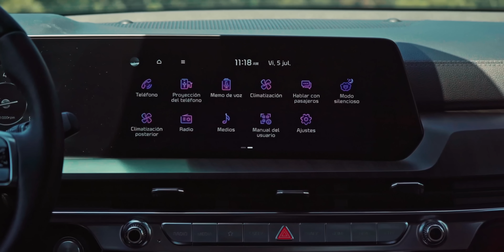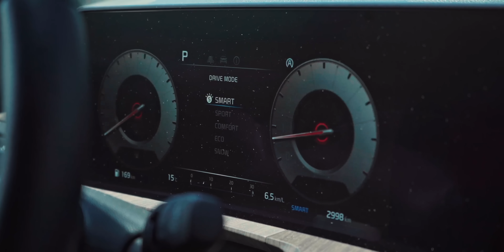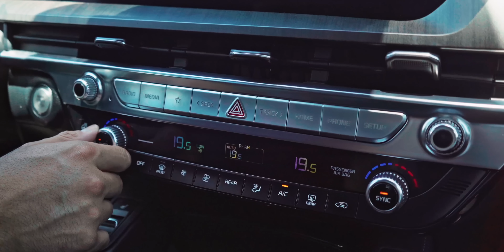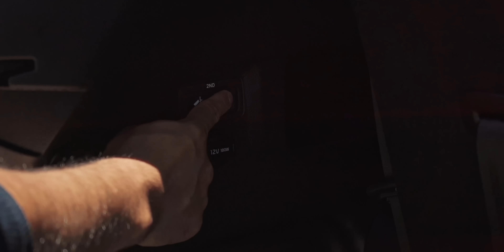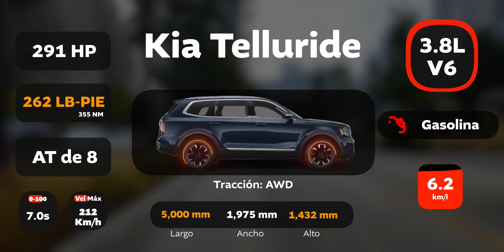Kia Telluride - Un clásico americano (aunque sea coreano) | Reseña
Precio $1,189,,900 MXN ($61,508 USD)

¿A ti qué te pareció este auto?
00:00 Intro
01:23 Diseño Exterior de Kia Telluride
03:14  Interior y equipo de Kia Telluride
06:06 Segunda fila de asientos de Kia Telluride
07:18 Tercera fila de asientos de Kia Telluride
08:27 Cajuela de Kia Telluride
09:32 Manejo de Kia Telluride
10:12 Ficha técnica de Kia Telluride
10:50 ¿Cómo se comporta Kia Telluride
11:35 Competencia de Kia Telluride
12:28 Seguridad de Kia Telluride
13:13 Desempeño de Kia Telluride
14:11 Precio y versiones de Kia Telluride
14:48 Calificación de Kia Telluride